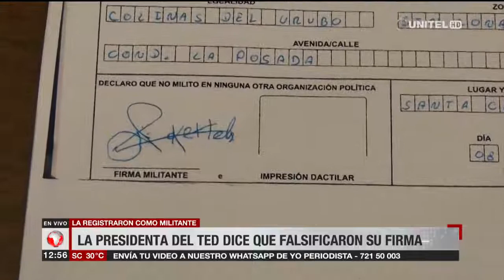Presidente del TDE de Santa Cruz anuncia acciones legales por falsificación de su firma